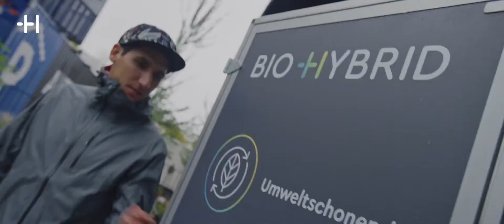Bio - Hybrid : Nominee Green Selection 2020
The Bio‑Hybrid closes the gap between bicycles and cars.

It is a pedelec on four wheels with a roof, doesn't require a driver’s license and is and digitally connected (Wi-Fi, GPS, Bluetooth, 4G) .